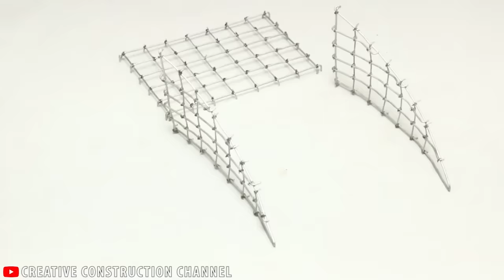Concrete Bridge Model Full | Miniature Construction | Creative Channel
How to make a mini bridge concrete model.
This video is about a mini concrete bridge model making using cement concrete. We show a full video of miniature bridge construction.

Content :
how to make a concrete bridge at home
RCC concrete bridge model
miniature construction